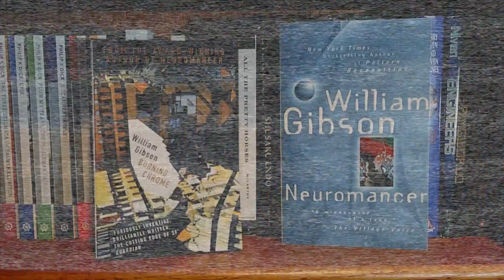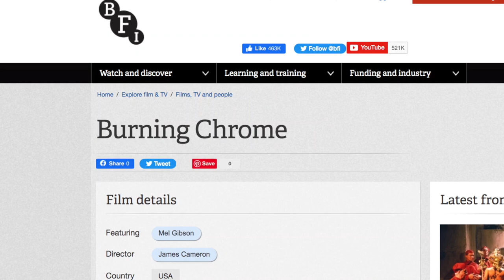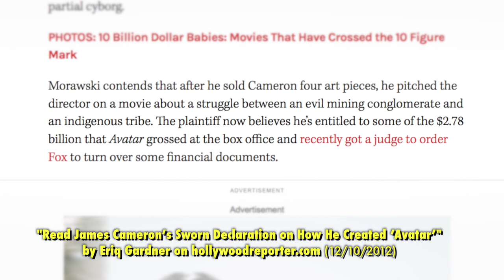James Cameron's Burning Chrome - Unmade Masterpieces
James Cameron had a secretive cyberpunk project he was working in the 90s, based on a William Gibson short story, that was originally going to be his follow up to Terminator 2.